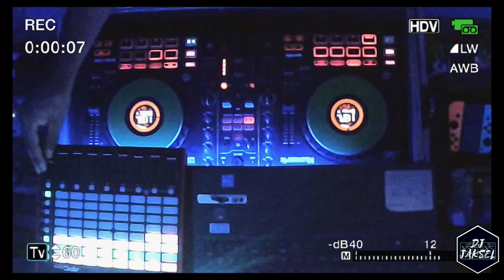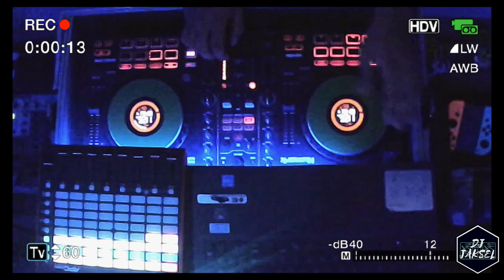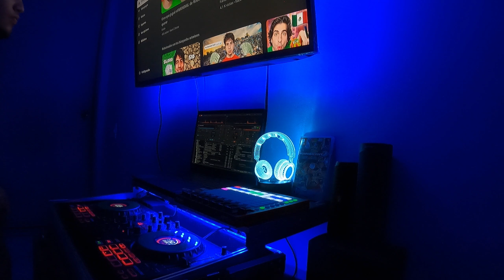MIX AfroLatin (DJ JAKSEL)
music.. @andyalaska x @djjaksel1524